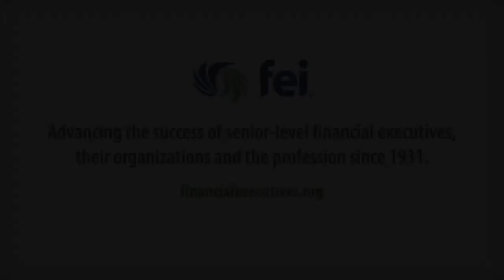FEI Quarterly Update: October 2016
FEI President & CEO Andrej Suskavcevic provides an update on FEI for the first quarter of FY2017.